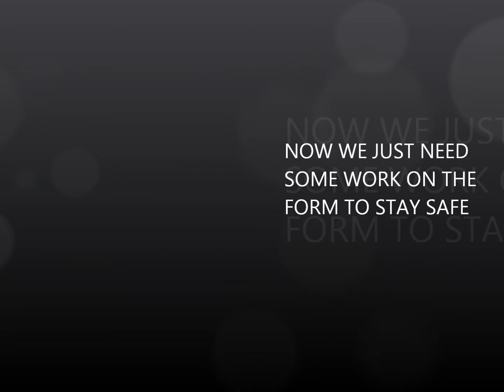The Future of The Armory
First time weightlifting